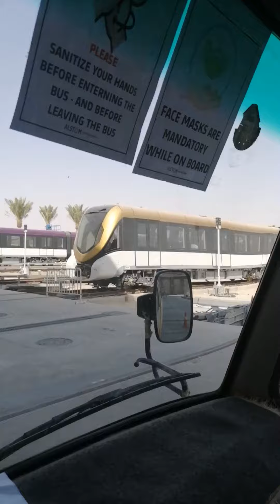RIYAAD METRO LINE 4